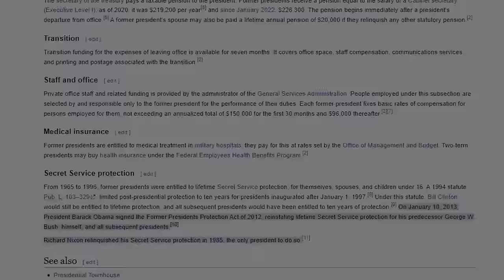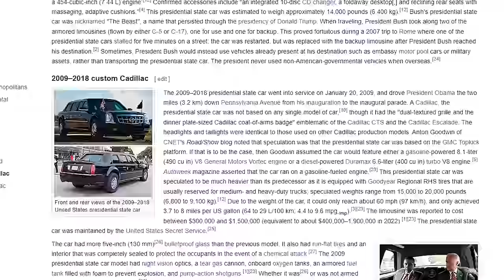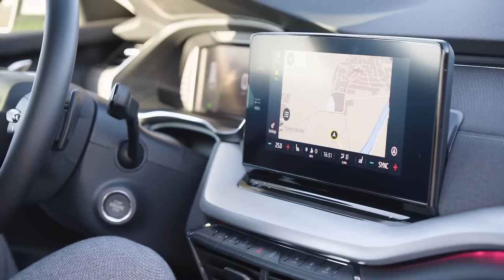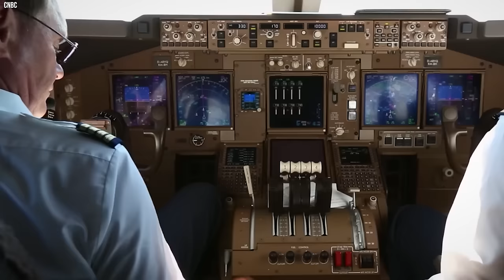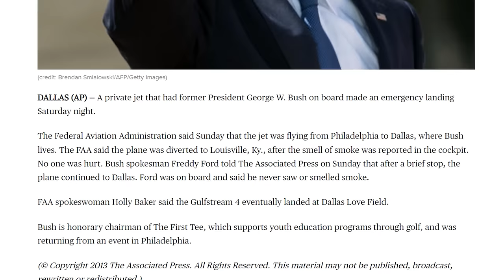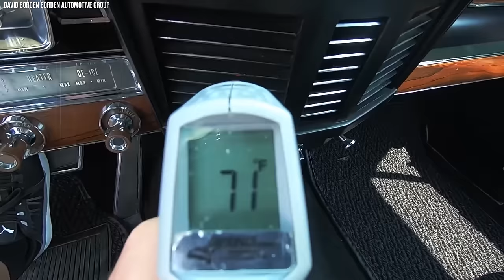How Former US Presidents Secretly Travel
Top 6 Former Presidents And How They Secretly Travel. The most powerful man of the most powerful country would certainly require transport and secrecy of the highest order? And how is that provided? That is what we will uncover today as we shed light on how each President had their own technique for avoiding public scrutiny. These stories not only shed light on the security measures that surround the world's leaders, but they also provide a glimpse into the more intimate, human side of these legendary personalities. Today, we reveal the mysterious modes of transportation of six former US Presidents. You will be fascinated by their impressive collections. Prepare to enter the world of presidential travel, where secrecy and discretion are essential..